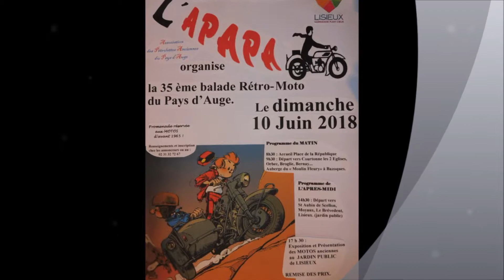Balade Retro du Pays d'Auge 2018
Balade Rétro du Pays d'Auge de l'Apapa 2018.